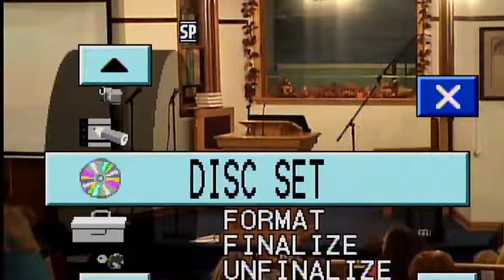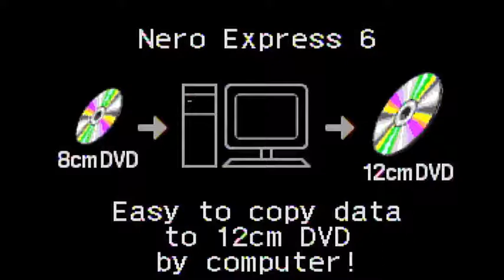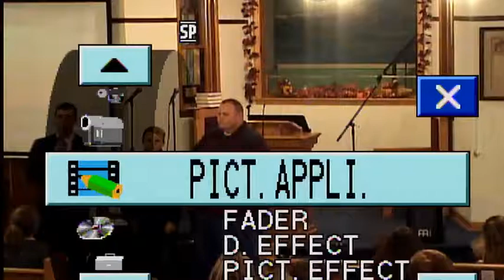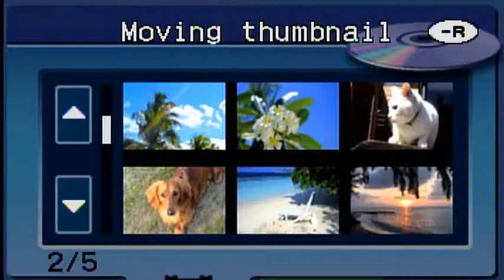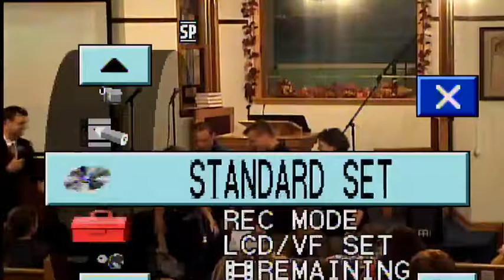Youth Lead Sermon and Ring Ceremony